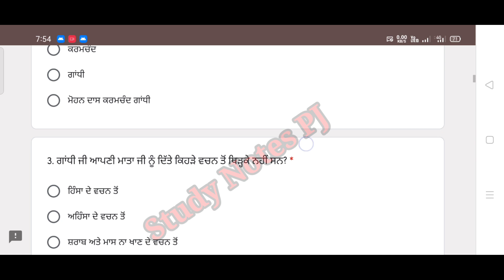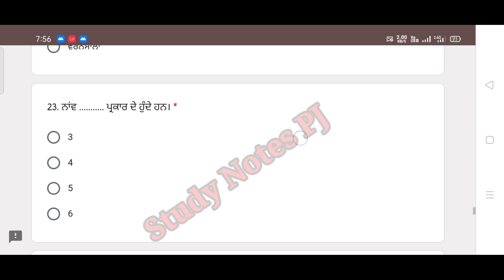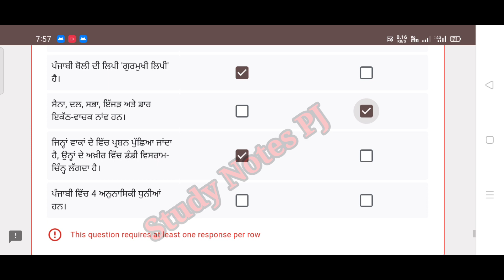PSEB class 6th Punjabi July Test Answers | July Test 8 July 2021 | PSEB BI- Monthly Test